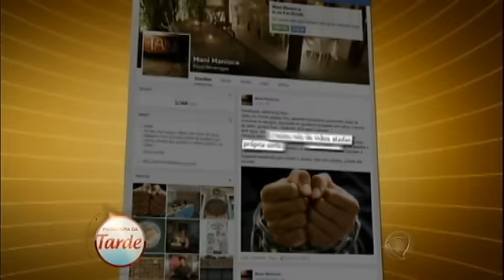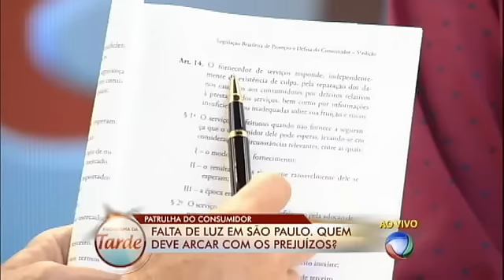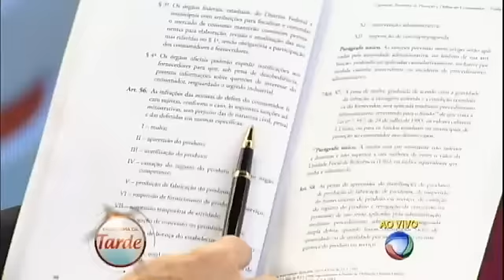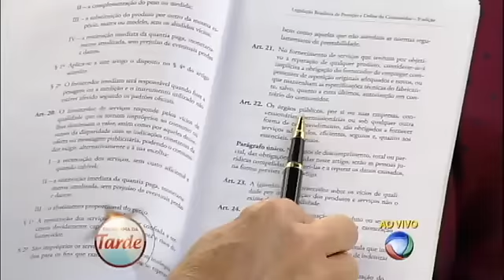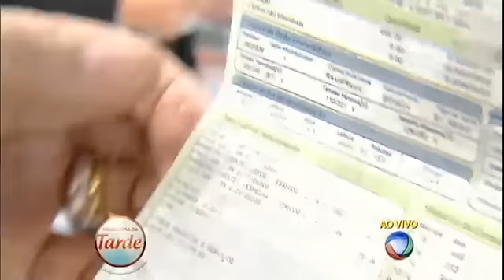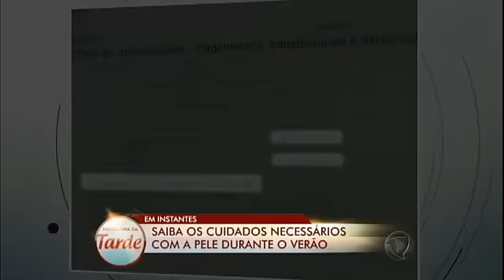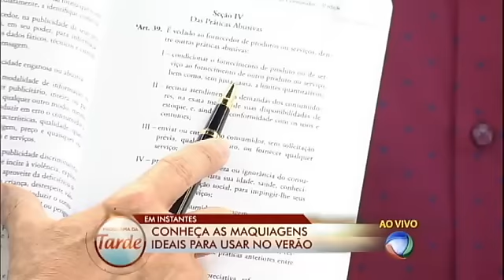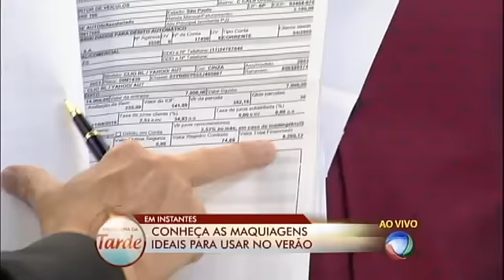Veja como cobrar pelos prejuízos causados pela falta de energia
Celso Russomanno cobrou a Eletropaulo pela falta de estrutura para atender a população que sofre há horas com a falta de energia elétrica, em São Paulo, após o temporal. Veja!